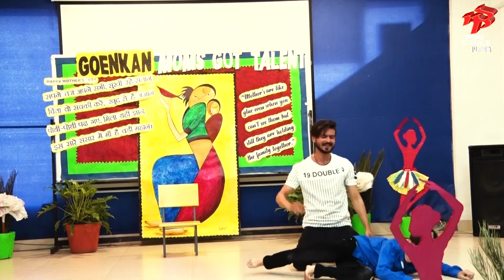laadla o meri maa Choreography | O meri maa Dance | Mother's day special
Presenting Beautiful Dance performance of Laadla song for All greatest Mom ❤️
👍I will try till then  Until I win..👍

🙏 Chief Guest 🙏
thank you so much Dear ma'am for your wonderful blessings and compliments 🌷❤.it's a energy for me..

Choreography-
Rishu Ruhela Rajput

Performers-
Aadil
Rishu Ruhela Rajput

❤️ Press the BELLICON button to get Notified 😊